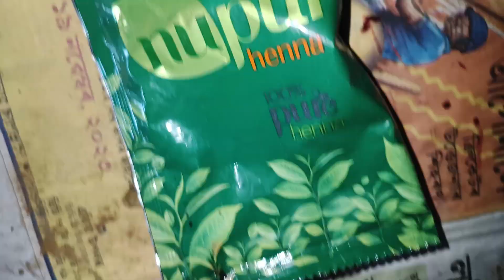বিটৰ পৰা চুলিত লগোৱা হেনা,উপকাৰী Video //funandfoodwithpoli